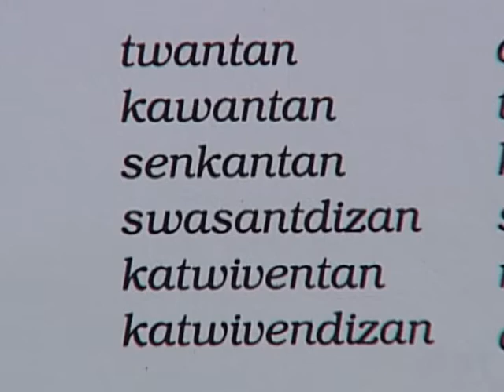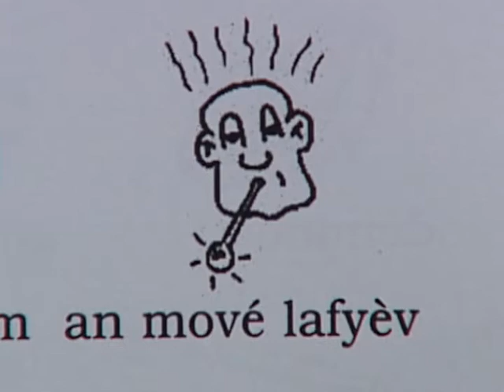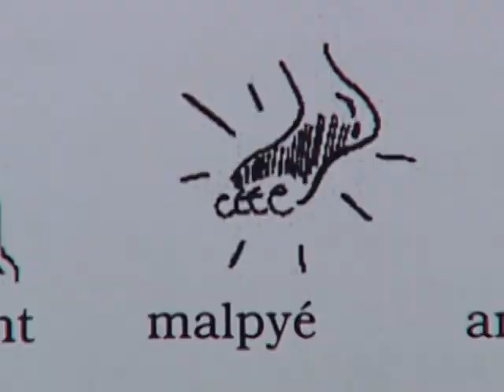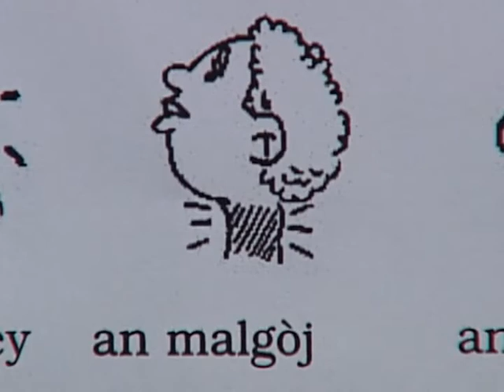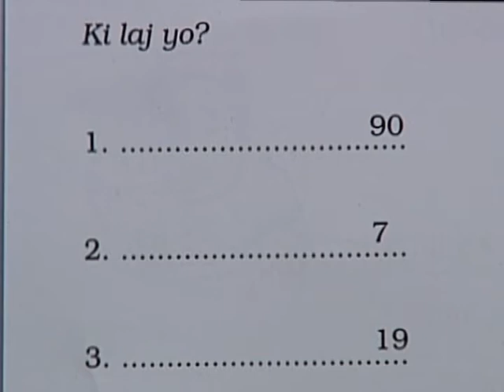Bonjou Sent Lisi ep.53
Ki laj ou - How old are you?